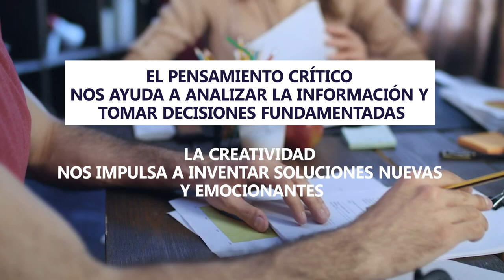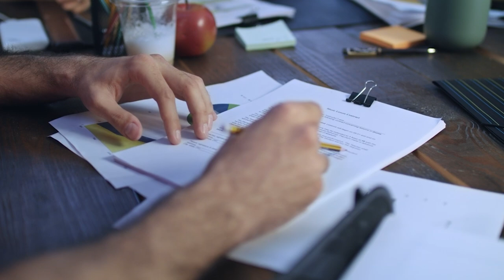TEM3 La relación entre el pensamiento crítico y la creatividad